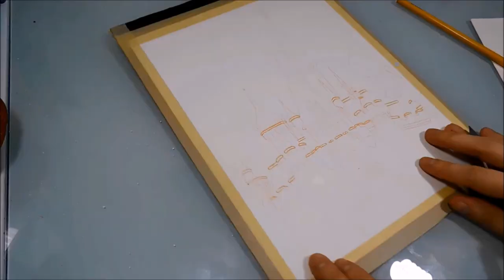PAINTING DISNEY CASTLES | Collaboration with Chloe Rose Art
Thank you, Chloe, for doing this art collaboration with me! Watch as we draw the Disneyland and Disney World castles together!

Monique Renee Art

MATERIALS:
Canson Watercolor Paper
Grumbacher Watercolor Pans
Prismacolor Premiere Colored pencils
Sakura Gellyroll White Gel Pen
Some tears